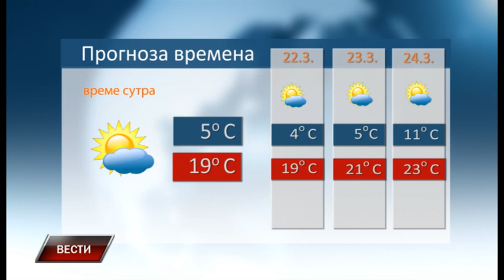Vesti 20 3 2023